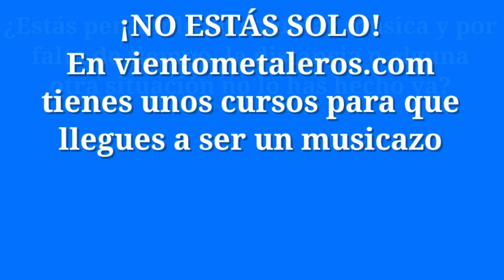¡Bienvenid@ al Canal Musicaz@! REGALOS EN LA DESCRIPCIÓN 👇👇👇CURSOS ONLINE 2021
🎁🎁🎁🎁¡¡¡REGALOS!!!🎁🎁🎁🎁

✅DESCARGA GRATIS📘2 EBOOK📘 (Organología + Anatomía y Funcionamiento de los Viento Metales) PULSA EN ESTE ENLACE

🎀GRATIS 4 REGALOS🎀(🎁🎁2 Master Class + 🎁1 Ebook + 🎁1 Certificado Personalizado) "Los 7 Problemas más Comunes en los viento Metales vs 7 Soluciones y Pico"